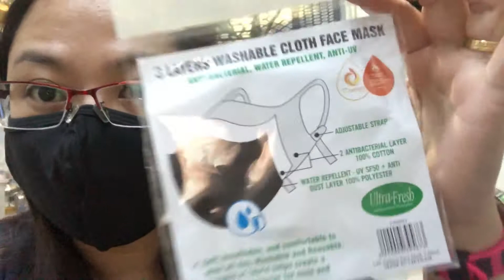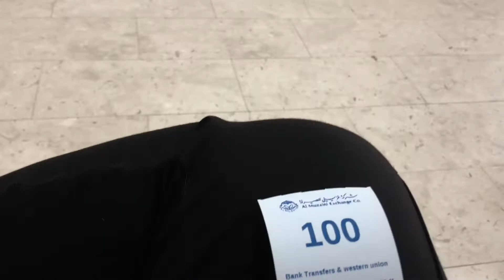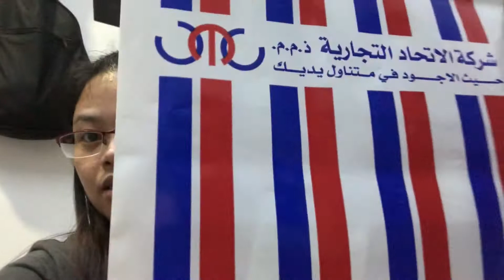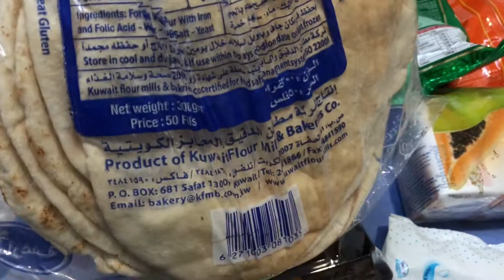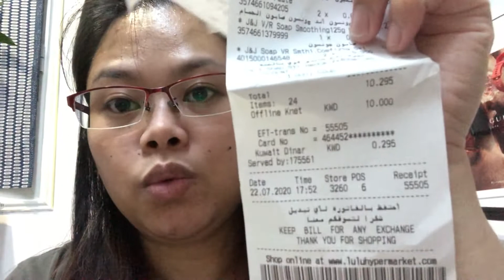MY LAST YOUTUBE SALARY IN 🇰🇼 VIA WESTERN UNION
Thank You Lord after 7 months finally nakasahod ulit ako sa youtube. I’m a small youtuber vlogger guys kaya hindi ako monthly nakakasahod and maliit lang ang sinahod ko but thanks God pa rin kasi mahirap kitain ngayon ang pera.